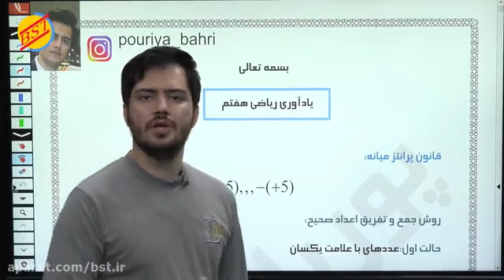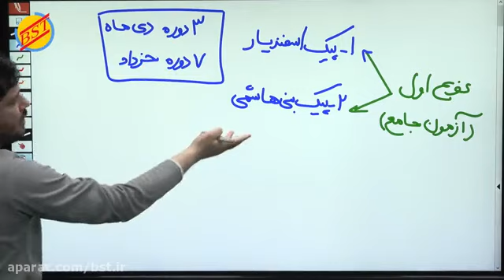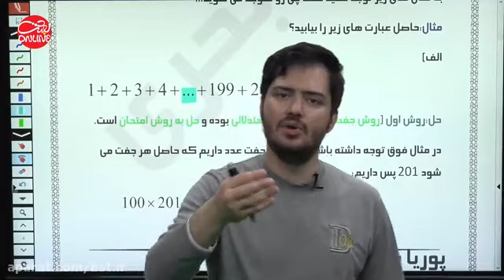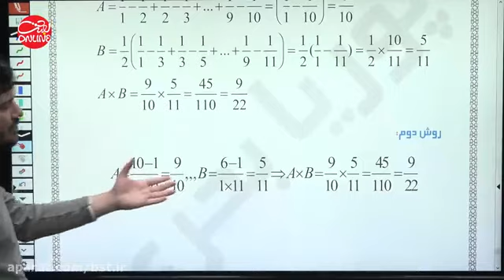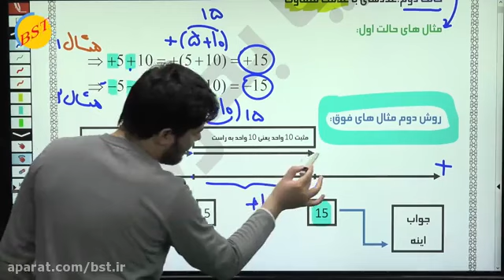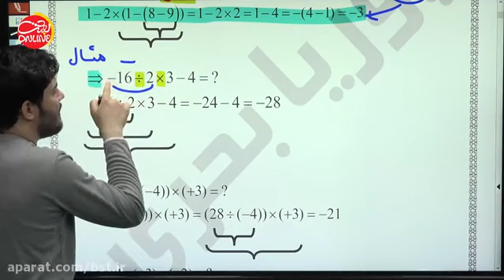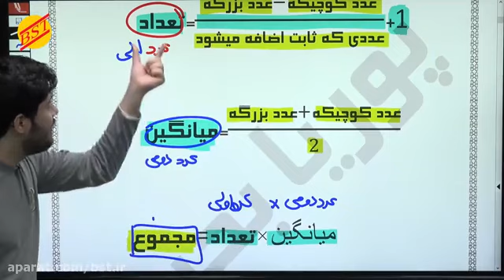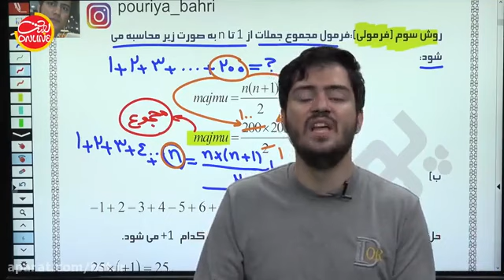Naval Stadium Hashttam Sports Class at first grade on 2nd October